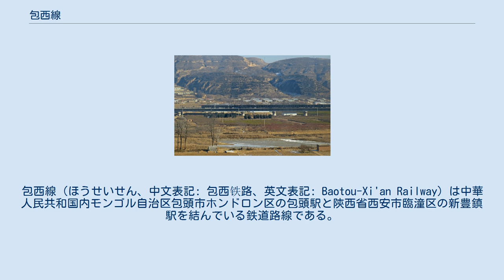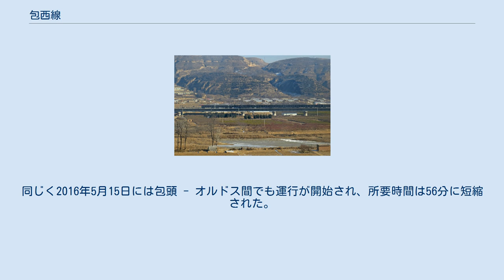包西線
包西線（ほうせいせん、中文表記: 包西铁路、英文表記: Baotou-Xi'an Railway）は中華人民共和国内モンゴル自治区包頭市ホンドロン区の包頭駅と陝西省西安市臨潼区の新豊鎮駅を結んでいる鉄道路線である。
 第十一次五カ年計画において『中長期鉄路網規画』の重点建設項目に指定され、包頭から柳州に至る南北方向の路線の一部として建設された。
包頭西駅 - 大保当駅間および甘泉北駅 - 張橋駅間は複線の新線が建設され、大保当駅 - 甘泉北駅間は既存の単線が複線化された。
既存の包神線は神華集団が所有する単線の運炭用路線であり、包西線には含まれない。
神延線神木北駅 - 大保当駅間は神大線に、西延線甘泉北駅 - 鐘家村駅間は甘鐘線に改称された。
全長800.9kmであり、陝西省北部の黄隴炭田に通じており石炭輸送量は年間1億トン、旅客列車は1日25本運行されている。
全線34駅が設置され、設計最高速度は西安 - 延安間が200km/h、延安 - 包頭間が160km/hである。
 2007年11月25日に建設工事が開始され、2010年12月28日全線開通、2011年1月1日に旅客営業が開始された。
2012年7月1日には西安 - 延安間にて動車組の運行が開始され、所要時間は2時間半に短縮された。
同じく2016年5月15日には包頭 - オルドス間でも運行が開始され、所要時間は56分に短縮された。